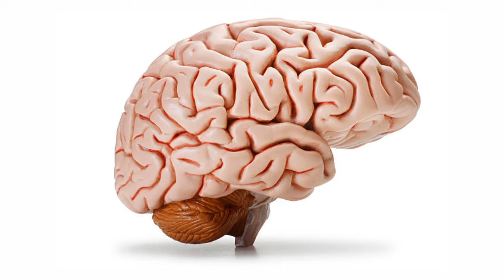why do we forget, what we're talking while in conversation with others|Do you know series-1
Hope you guys loved this video.

సపోర్ట్ చేయండి ఫ్రెండ్స్. మీ సపోర్ట్ వల్ల నేను ఇంకా ఎన్నో వీడియోస్ చేయగలను.